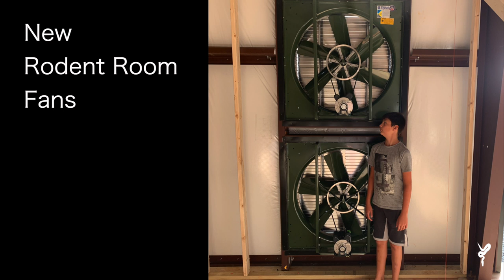Chaise tours new HQ! + Stranger eggs & Dalmatian Pied 🔥🔥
Justin Kobylka is a professional reptile breeder who has pioneered cutting edge Ball Python morphs and combos for the past 16 years. He has become known for not only his amazing animals, but also for developing and spreading interest in this amazing hobby through his popular YouTube channel and social media.

Justin has traveled worldwide lecturing about Ball Pythons and helping hobbyists develop their passion for these amazing reptiles.

J. Kobylka Reptiles is a dedicated breeding facility in NE Georgia It is well known for  innovative work with designer Ball Python combos – redefining what is possible with these amazing species.